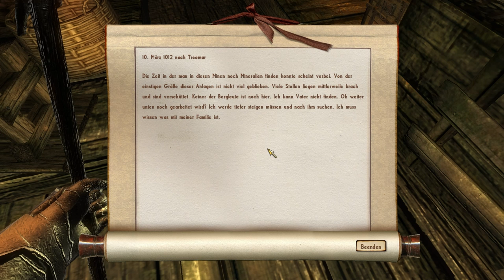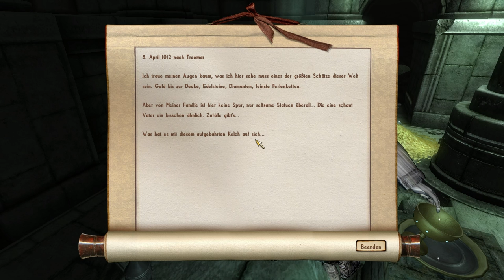Let's Play - Nehrim #101 [HD] - Kaufmanns Schicksal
► Wir finden heraus, was mit ihm geschah! ▼
Davor darf Sanaah noch seine in aller Eile geschriebenen Notizen lesen und sein Vorgehen nachvollziehen. Denn der liebe Kerl war ein ganzes Weilchen unterwegs, um seine Familie zu finden. Ob das ein Happy End genommen hat? Oder werden wir das nie erfahren, weil er dort schon längst raus und über alle Berge ist? Gespannt streift die kleine Abenteurerin durch eingestürzte Schächte und interessante, verlassene Ruinen. Was hat die Familie hier gefunden?